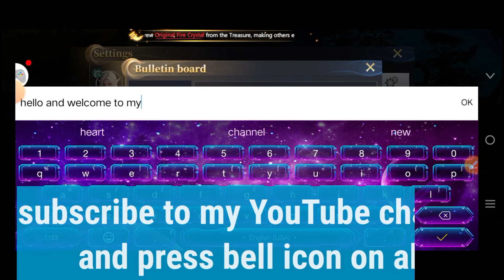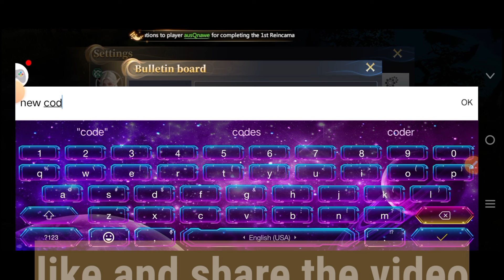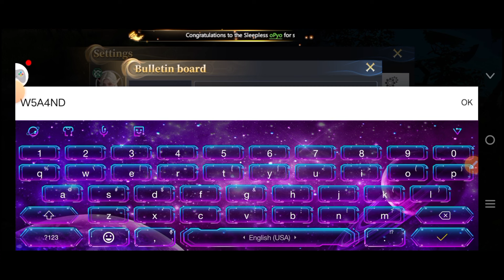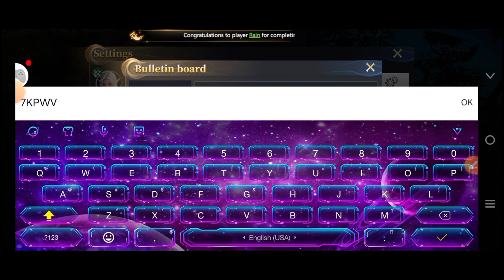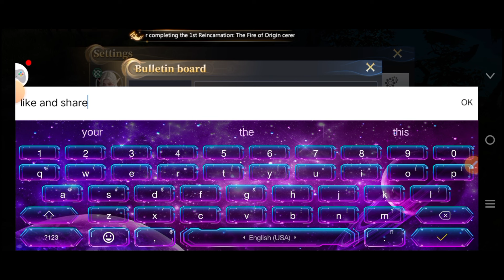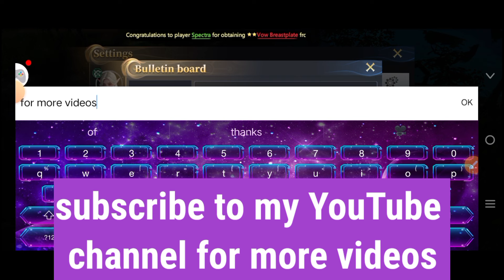* NEW CODES* ALL WORKING CODES FOR FLAME OF VALHALLA IN MAY 2024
Unlock the latest and fully functional codes for Flame of Valhalla in May 2024! This comprehensive guide provides you with all the new and working codes to elevate your gameplay experience. Whether you're searching for free resources, exclusive items, or special in-game boosts, these codes are your key to a more rewarding adventure.

Stay ahead of your competitors by redeeming these freshly updated codes. Flame of Valhalla frequently releases new codes, offering players numerous opportunities to gain significant advantages and level up swiftly. Our meticulously curated list ensures you won't miss out on any valuable rewards.

To redeem these codes, follow the in-game instructions and enhance your inventory with ease. Keep in mind that codes can expire, so act quickly to maximize your benefits. Bookmark this page and check back regularly for the latest updates throughout May 2024.

Immerse yourself in the epic world of Valhalla with the best resources at your disposal. Conquer challenges, defeat enemies, and rise to glory with these powerful codes. Start claiming your rewards now with these Flame of Valhalla codes and transform your gaming experience.

Get ready to embark on thrilling quests and build your legacy with unmatched power. Enjoy the action, strategy, and excitement that Flame of Valhalla offers, and make the most out of every moment in the game. Happy gaming!